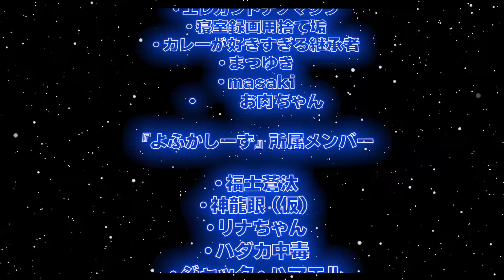「神姫PROJECT」公式番組『まこ・七海・佑磨の神プロ倶楽部』第11回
超神化系本格ターン制RPG『神姫PROJECT』の公式番組
『まこ・七海・佑磨の神プロ倶楽部』第11回をお送りいたします！

この番組は【毎週 金曜 22時より】プレミア公開で定期投稿♪
パーソナリティーは、ベレヌス役の綾音まこさん、モイラ役の水野七海さん、MCの青木佑磨さん！
より「神姫PROJECT」をお楽しみいただける番組となっております！

綾音まこ
水野七海
青木佑磨

◆おたより募集ページ
神プロ倶楽部では、マスター様からのおたよりを募集中です！
お気軽に以下のフォームからお送りください！